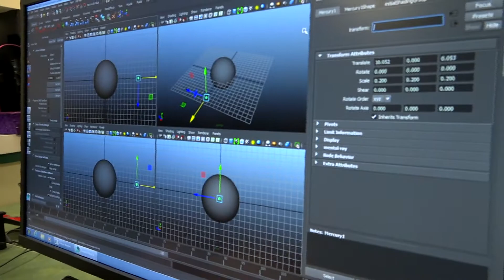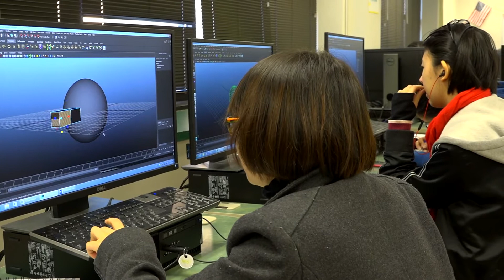2018 CTE Month: Bonds Programming & Animation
In honor of Career & Technology Education Month, we take a look at the Computer Programming & Animation courses offered at J. Harley Bonds Career Center.